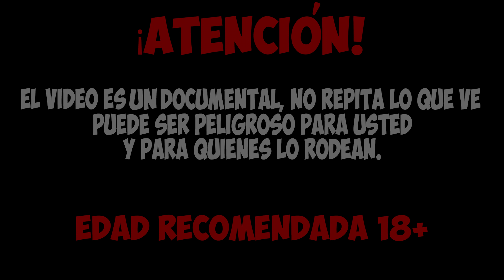Encuentro entre una mantis religiosa y un escorpión. ¿Quién de los dos come más?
En este video, verán qué sucede si un escorpión y una mantis religiosa se encuentran. Además, descubrirán cómo se relaciona un escorpión con una mantis pequeña y con adultas. ¡Esta es una continuación de quizás el video más visto que hemos realizado hace 2 años!